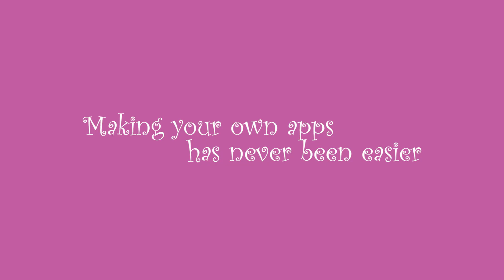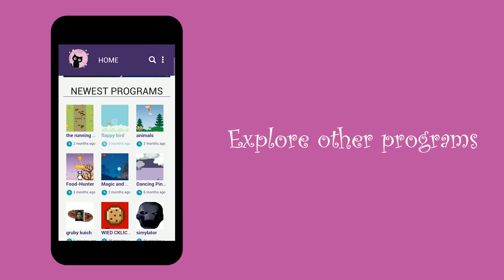Luna&Cat promo video